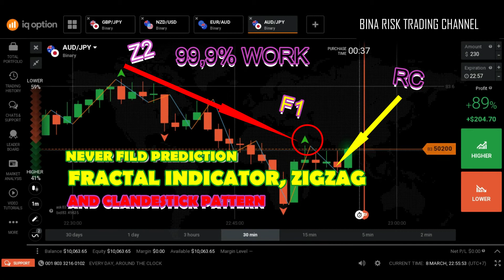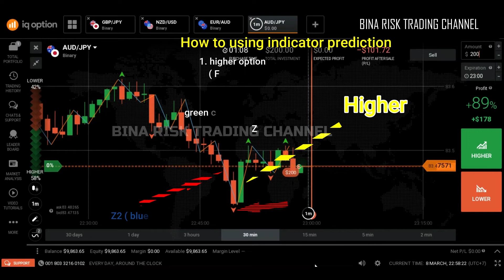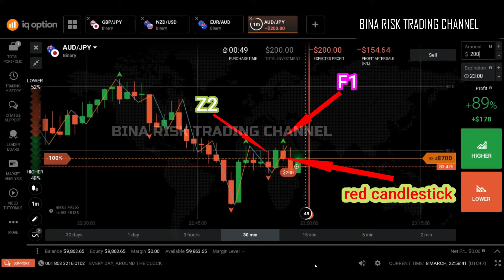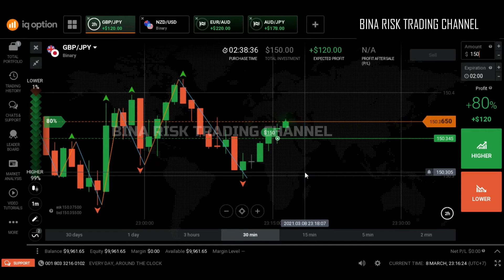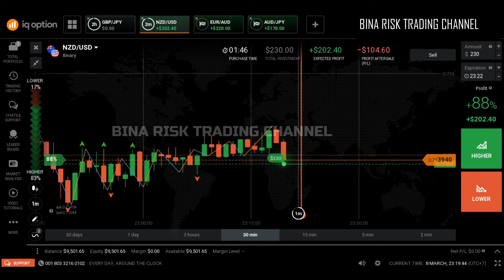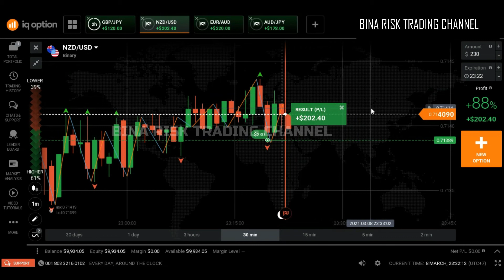Fractal indicator, ZigZag & candlestick pattern - never faild prediction - tradig strategy 2021